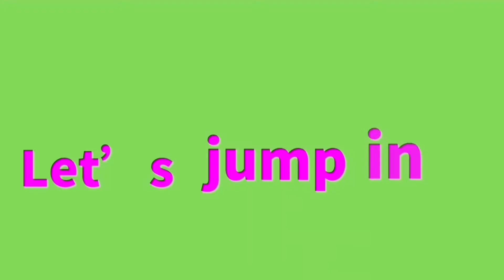見えにくい人のリハビリ30日目31日目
✨vision with U へようこそ。
途中で見えにくくなった、元々やったでーって人も、家族が難病と診断されましたが先生言いっぱなしで、情報なさすぎっ！みんな毎日どうしてるんだー！って人はぜひここで情報を少しでも得てください😊周りに見えにくそうな人がいたらシェアしてね、チャンネル登録してみていただければ嬉しいです。✨

☆スマートサイト（視覚障害の受けれる便利なサポート）のリンク

☆白杖が購入できる施設（役所では体と全然違う長さを渡されるので買いましょう！）

☆日本点字図書館(本や超便利グッズ、白杖が購入できます）